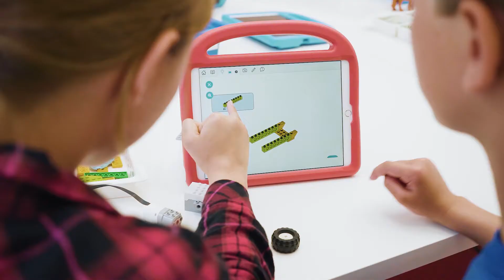Smart Bricks® Brand